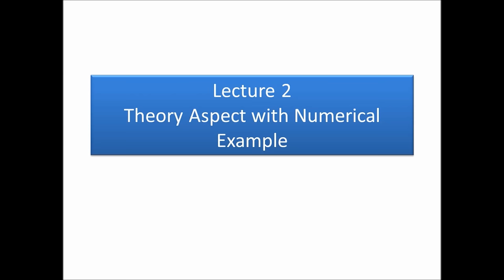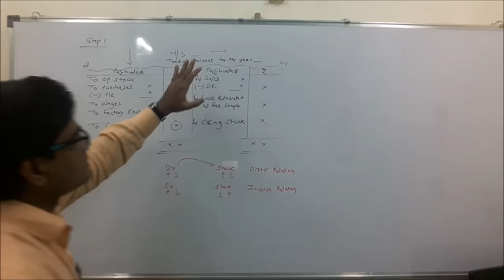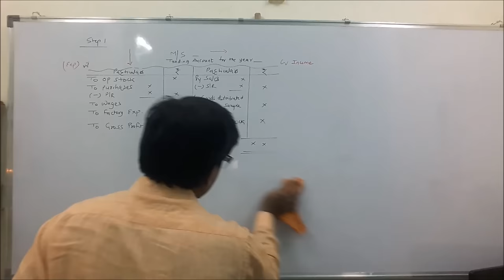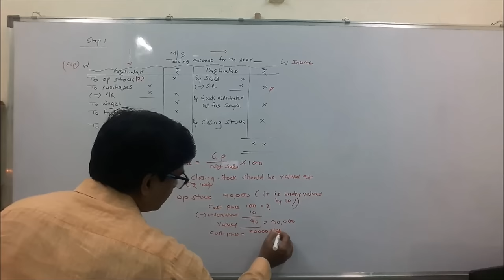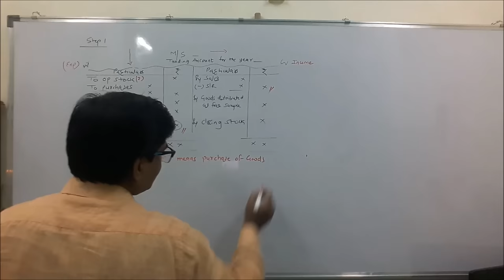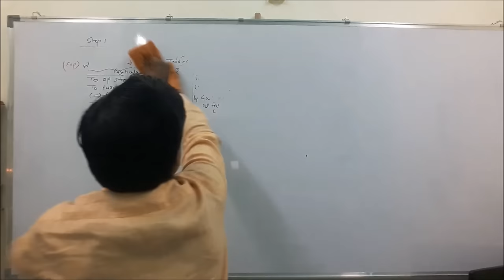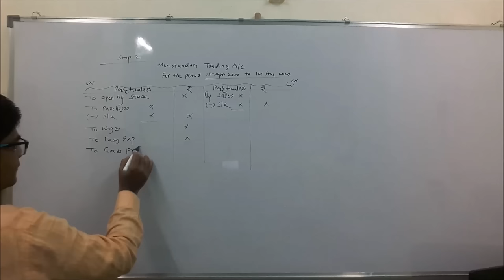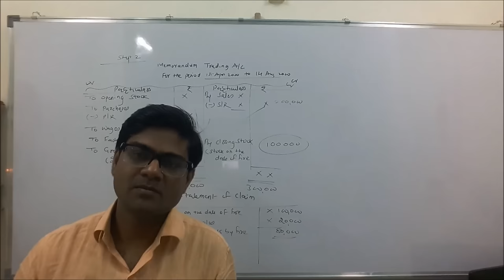Fire Insurance Claim Lecture 2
A short  and informative lecture to aid B.Com, M.Com.,
Management Group-BMS, BFM,BAF, etc. students.
    Kindly watch the lecture in series.